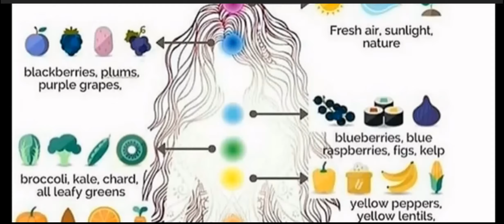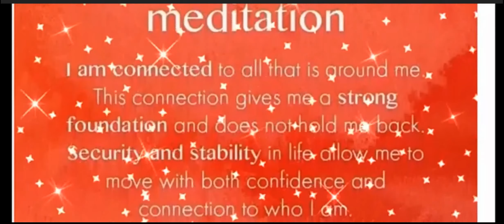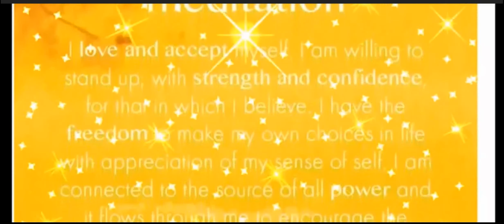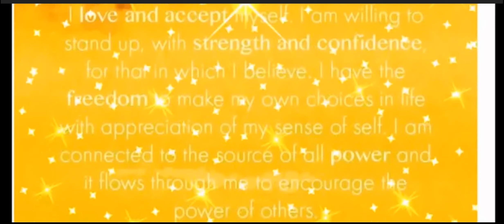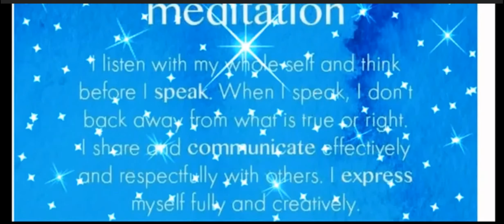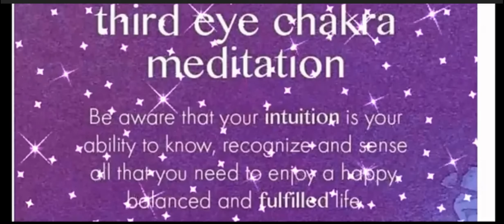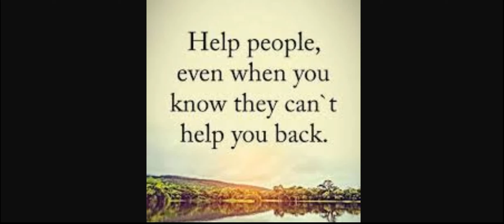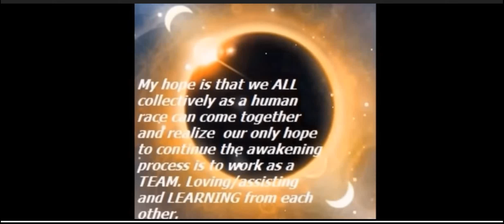Sacred Secretion 🥑🍇🍅Foods and Affirmations✨🔥✨ Spiritual Awakening 2019-Raise the sacred oil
Primitive Christians, the Essenes, fully realized and taught the great truth that Christ was a substance, an oil or ointment contained especially in the Spinal Cord, consequently in all parts of the body, as every nerve in the body is directly or indirectly
connected with the wonderful "River that flows out of Eden (the
upper brain) to water the garden."

The early Christians knew that the Scriptures, whether writ-
ten in ancient Hebrew or the Greek, were allegories, parables
or fables based on the human body "fearfully and wonderfully
made."

These adepts knew that the secretion (gray matter — creat-
ive) that issues, (secretes) from the cerebrum, was the source
and cause of the physical expression called man; and they knew
that the "River of Jordan" was symbolized in the spinal cord and
that the "Dead Sea" was used to symbolize the Sacred Plexus at
the base of the spinal column where the Jordan (spinal cord) ends,
typifying the entrance of Jordan into the Dead Sea.

The thick, oily and salty substance composing the Sacral
Plexus, "Cauda Equina," (tail of the horse) may be likened unto
crude Petroleum, (Petra, mineral, or salt, and oleum — Latin for
oil) and the thinner substance, oil or ointment in spinal cord, may
be compared with coal oil; and when this oil is carried up and
crosses the Ida and Pingala (two fluid nerves that end in a cross
in medulla oblongata where it contacts the cerebellum ( Golgotha
— the place of the skull) — this fluid is refined, as coal oil is refined,
to produce gasoline — a higher rate of motion that causes the
ascension of the airship.

When the oil (ointment) is crucified — (to crucify means to
increase in power a thousand fold — not to kill) it remains two
days and a half, (the moon's period in a sign) in the tomb (cere-
bellum) and on the third day ascends to the Pineal Gland that
connects the cerebellum with the Optic Thalmus, the Central Eye
in the Throne of God that is the chamber overtopped by the hollow
(hallowed) caused by the curve of the cerebrum (the "Most
High" of the body) which is the "Temple of the Living God" the
living, vital substance which is a precipitation of the "Breath of

Life" breathed into man — therefore the "Holy (whole) Ghost"
or breath.

👀Seek and ye SHALL find~Knock and the 🚪door SHALL be OPEN unto YOU !!!